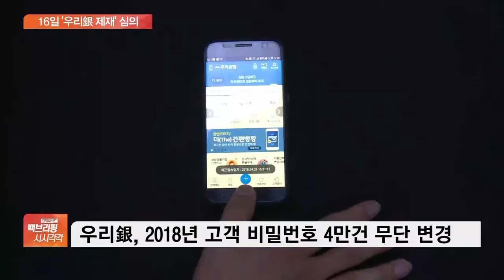금감원, 우리銀 ‘비밀번호 도용’ 제재착수…16일 심의위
[앵커]

우리은행이 고객 몰래 약 4만 명의 인터넷뱅킹 비밀번호를 변경한 사건에 대해, 금융당국이 제재 절차에 착수했습니다.

다음 주 제재심의위원회를 여는데, 기관경고 등 중징계가 내려질지 주목됩니다.

박규준 기자, 우선 비밀번호 무단 변경 건으로 제재한다는 건데 어떤 내용인지부터 설명해주시죠?

[기자]

우리은행 직원들이 고객 휴면계좌를 다시 활성화하기 위해 무단으로 임시 비밀번호를 입력한 사건입니다.

고객이 1년 이상 사용하지 않은 인터넷, 모바일뱅킹에 접속하면 신규 고객을 유치한 실적으로 잡히는 점을 악용한 겁니다.

금감원에 따르면 우리은행 영업점 약 200곳의 직원 300여 명은 2018년 1월부터 8월까지 고객 약 4만 명의 비밀번호를 몰래 바꾼 것으로 추산됩니다.